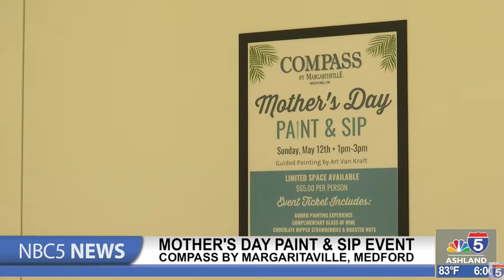Mother's Day Paint and Sip at Compass by Margaritaville